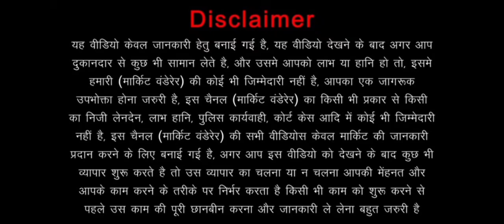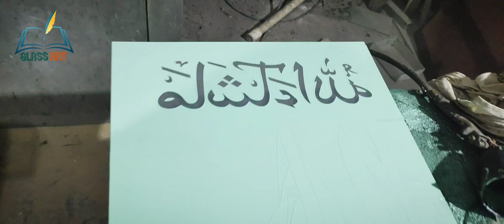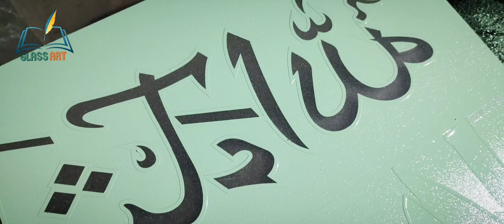amazing glass designing work/glass colour design working/glass art..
Glass, Glassbook, Glasscatalog, Kitchen, Kitchen room, Bedroom, Livingroom
Glass designing work in Glass Design in  Glass Designing in , Glass Painting Work in
crystal acid banana sikhen
crystal acid banane ka formula
glass designing crystal acid work
crystal acid designing work
crystal ka formula banana sikhe
crackle design acid banana sikhen
China work glass design acid banana sikhe

Jay Hind.